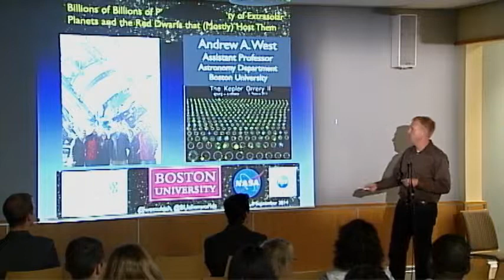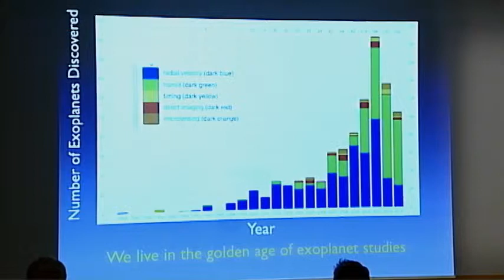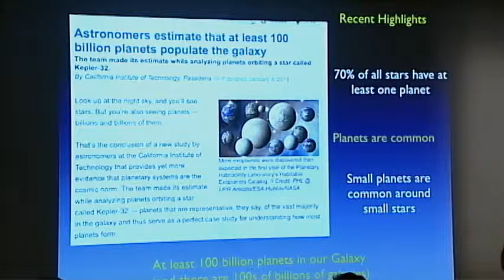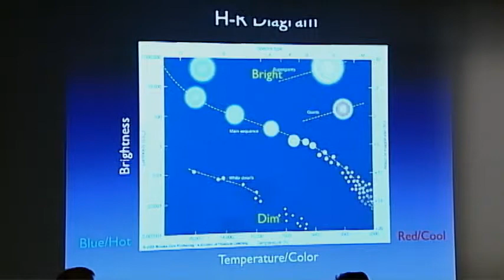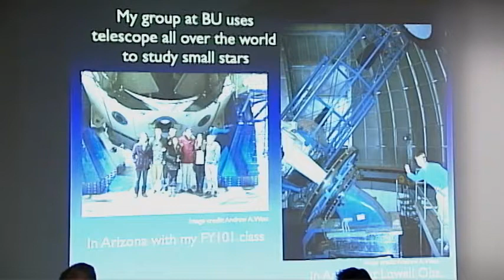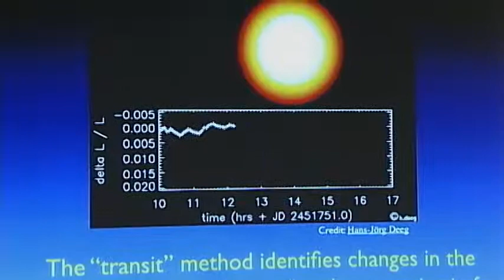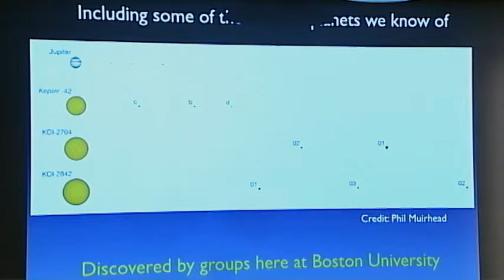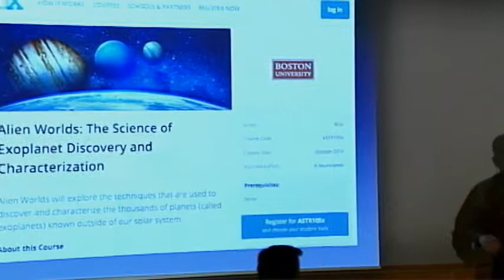Rhett Talks - Billions and Billions of Planets - Andrew West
From Rhett Talks, September 8, 2014

For the first time in human history we know that planets are common around other stars. But most of the stars in our Galaxy (and others) are not like our Sun but cooler, smaller, fainter and smaller stars called red dwarfs. I will give a short presentation about what we know about planets around other stars (called “exoplanets”) and what my research group and I have been doing to study and help characterize the red dwarfs around which most exoplanets orbit.